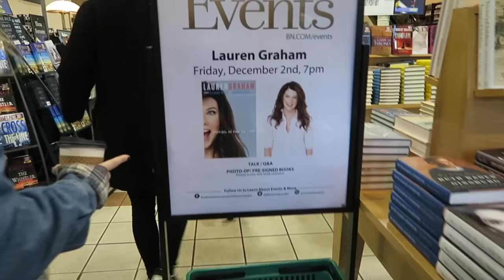BECOMING A GILMORE GIRL!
I can’t believe that I got to meet Lauren Graham last night. I feel really lucky to get to tell her how much Gilmore Girls meant to me and my mom.

Beme: stephmckean

See you guys tomorrow! xx